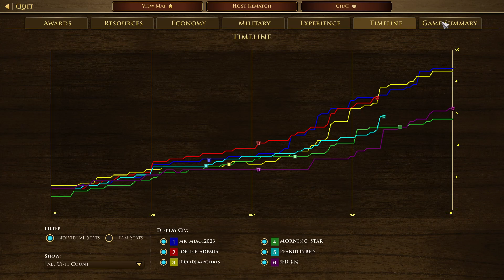Age of Empires III (Bad TEAM) Edition Portugal 3v3 TACATA (3) - Rush WIn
Portugueses
3v3 4v4  TACATA
TIAGZ - Tacata

Variante: House of Aviz (equipo) + Feitoria

El objectivo principal es usar:
1. Explorador (SpyGlass) / Ballon si estas estresado.
2. Espias cuando VEAS un BAR o la IGLESIA (con barajas de iglesia).

Standard Build :
- FAST FORTRESS (Principe - 500F (Carne)
- Semi-FAST FORTRESS (Quatermaster - 400 W (madera))
*** Con Estres pero Enchulado (Ballon) ***.

Defensa Principal : EDAD 2 es MinuteMEN y TORRES (400 Maderas).

Unidad Principal: Dragones de la ORDEN y Espias (AGENTES)